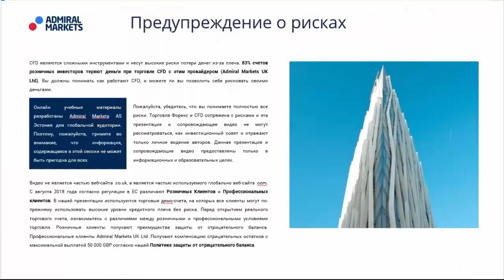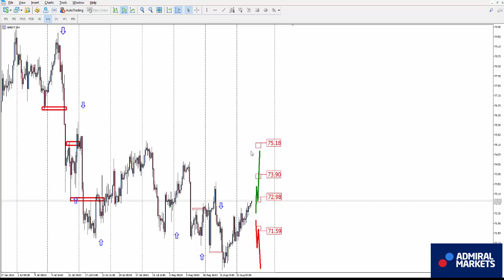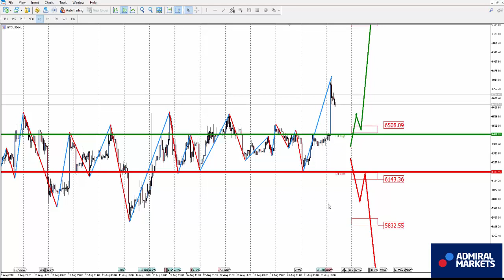Биткоин возобновляет рост. Аналитика рынка на 22 августа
BTCUSD H1 - смена нисходящей тенденции на восходящую